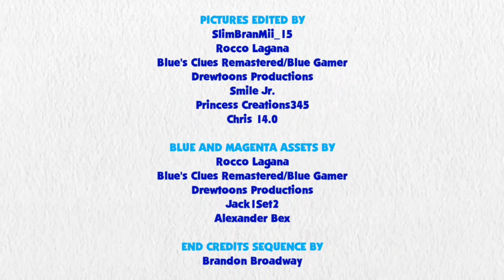Blue's Clues and Pinkie Pie: Skidoo Series Episode 43 - June's House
Pinkie Pie and Blue are skidooing to June's House.

Credit to 15.ai for Pinkie Pie's Voice, Ben Casey, RoccoTheBlue'sClues&OtherShowsFanatic3000, Jordan Gwartney, Botchan-MLP, Princess Creation345, MarcoRulezzz, rupahrusyaidi and Other Vector Artists